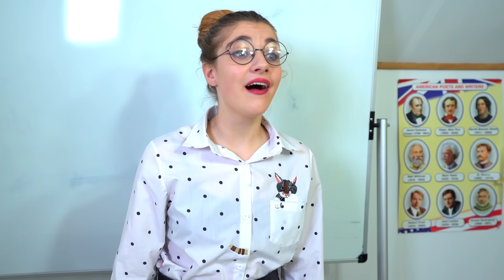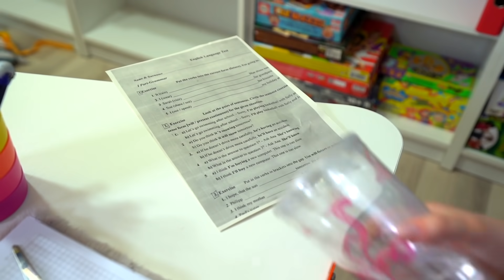Ordinary Girl VS Principal's Daughter || Funny Situations With Friends at School